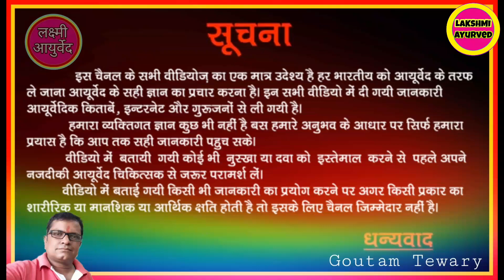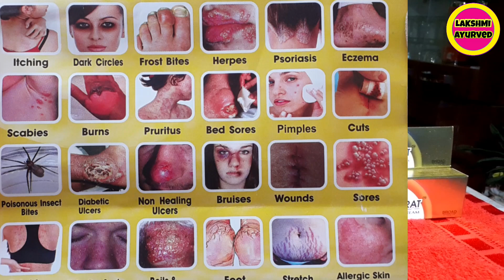Derma 24 Carat Skin Cream।। Derma 24 Carat Skin Cream Honest Review।। All Skin Problem One Solution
IN THIS VIDEO WE HAVE GIVEN THE DETAILS OF  Derma 24 Carat Skin Cream

CHANNEL.

जय हिंद🙏

Derma 24 Carat Skin Cream
Derma 24 Carat Skin Cream In Hindi
Derma 24 Carat Skin Cream Side Effects
Derma 24 Carat Skin Cream Broad Biotech
24 Carat Skin Cream Derma
24 Carat Skin Cream In Hindi
24 Carat Gold Skin Cream
Skin Cream
Face Tonic
Fairness Cream
Best Fairness Cream
Ayurvedic Cream
Face Ke Liye Cream Konsi Achi Hai
Toner For Face How Tu Use
Face Toner For Dry Skin
Face Tonic Cream Sabse Acha Face Cream Konsa Hai
Sabse Acha Cream
Pimples Ke Liye Best Cream
Gora Hone Ke Liye Best Cream in Hindi
Lakshmi Ayurved